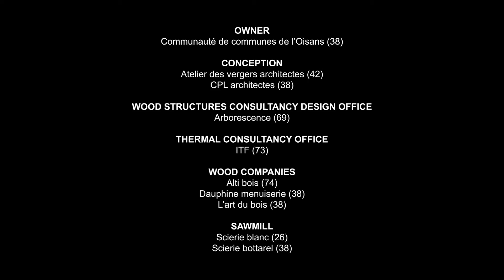Sustainable buildings in Auvergne Rhône-Alpes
The video describes one of the main objective of EUSALP Action Group 2: how to improve the economic and social environment in the Alpine area. AG2 subgroup 2, focused on Wood Topic,  realized this video  in the Auvergne Rhône-Alpes region.